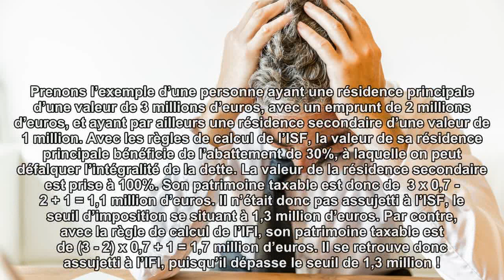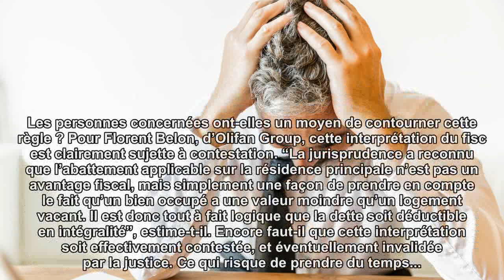IFI : cette mesure controversée qui va alourdir l’impôt de certains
Une nouvelle méthode de comptabilisation des dettes dans le calcul de l’IFI va augmenter l’impôt de certains assujettis, voire rendre redevables de l’IFI certains contribuables qui étaient exonérés d’ISF.